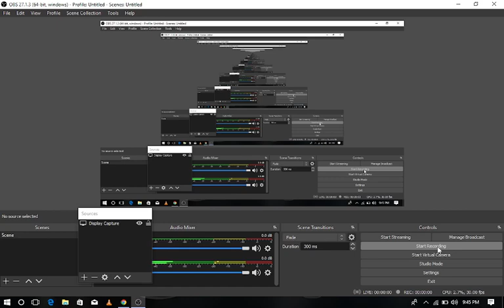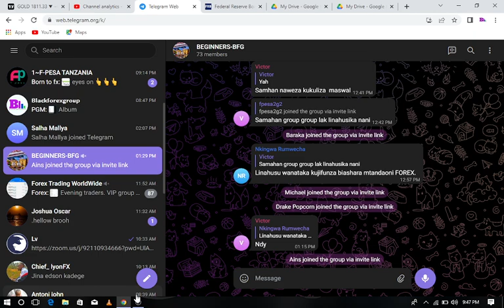TODAY :LAST FREE FOREX Training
IIUNGE TELEGRAM

RECOMMENDED BROKER
Recommended broker 👇👇👇👇